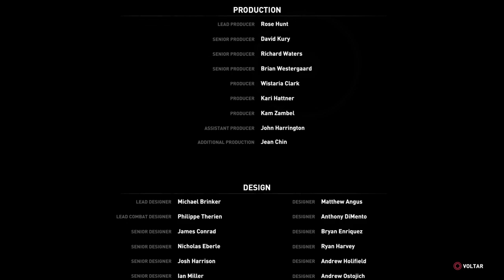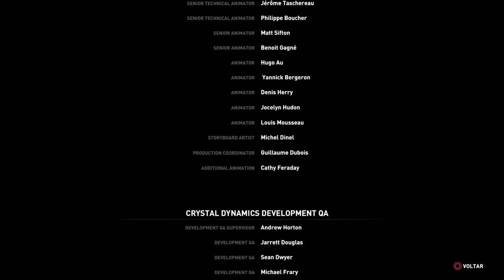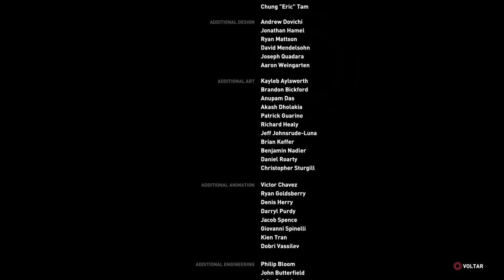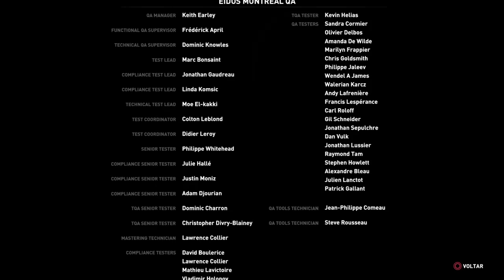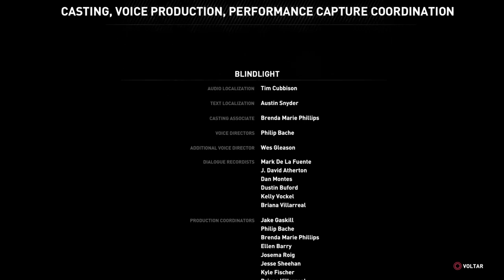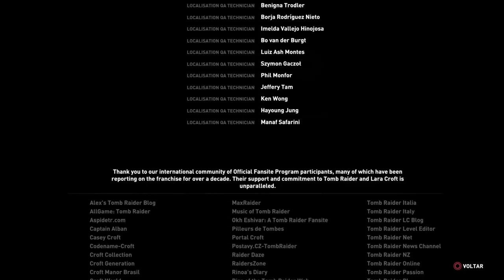(PS4) Rise of the Tomb Raider - Walkthrough [Final]